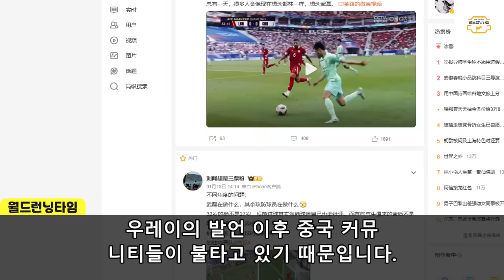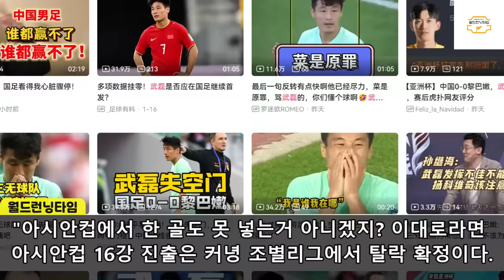"수백 번 돌려보고 따라했는데도 왜 한국처럼 못 하는거냐고?..."우레이 역대급 작심발언 중국 초토화